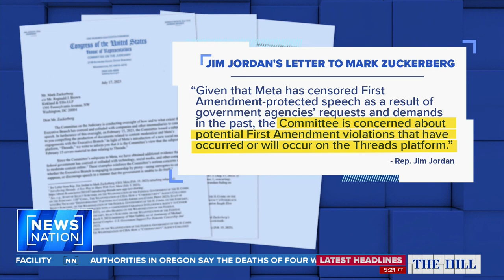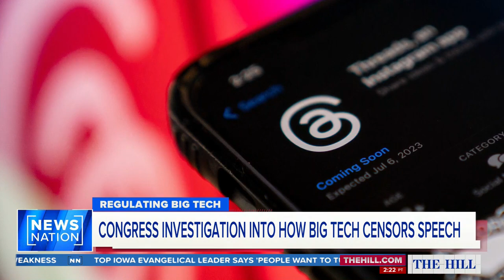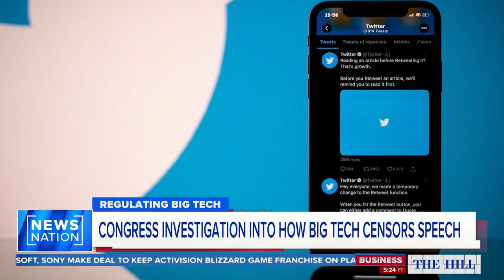A House judiciary committee investigates how Threads censors speech | The Hill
NewsNation's "The Hill" panel discusses First Amendment rights as Congress plans to look into whether and how Meta's new social media platform Threads will censor speech.